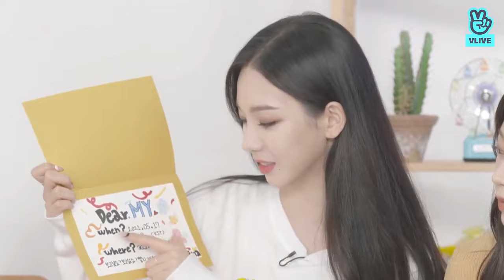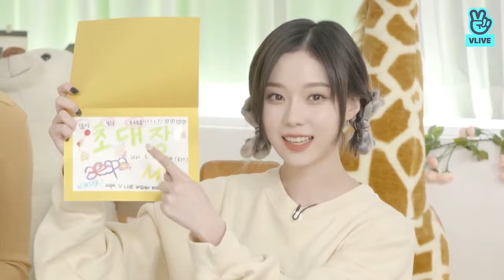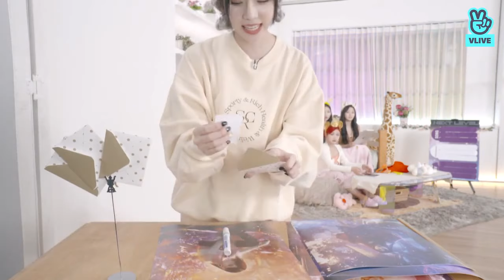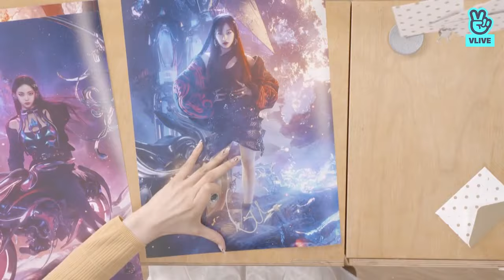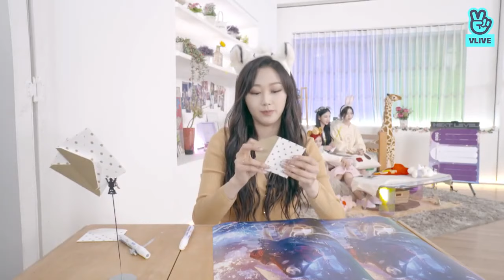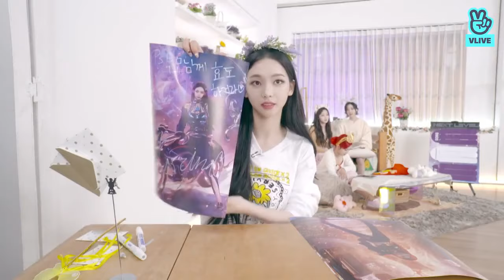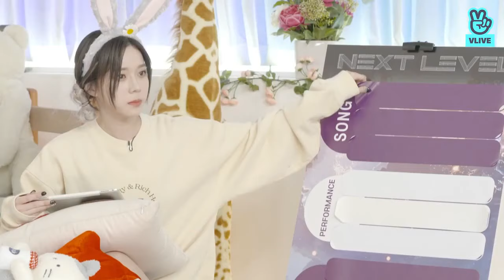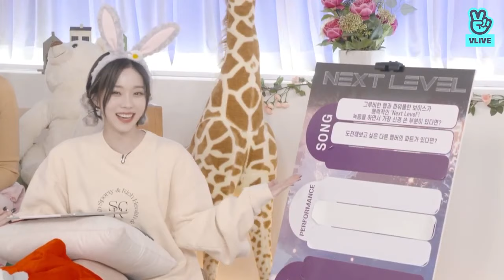[ENGSUB/INDOSUB] (FULL) aespa 에스파 V live - aespa 'Next Level' V live-1